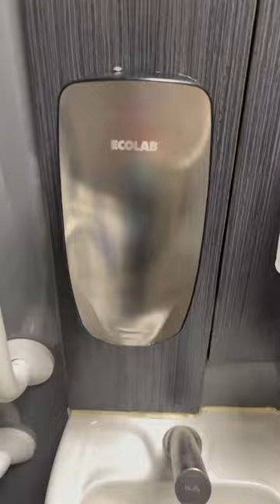A battered soap dispenser!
Here we have an absolutely battered Brightwell Mercury soap dispenser, which is being held closed by a rusty screw and some broken tape! The front of the dispenser also wobbles a lot when you press it.

Given the incredibly poor state this dispenser is in, I don't understand why they haven't just replaced it, but that's Tesco for you!

I have not filmed the hand dryer seen in this toilet, however I have filmed a much better dryer in another toilet here. Here's my video of it

Recorded 01.06.23